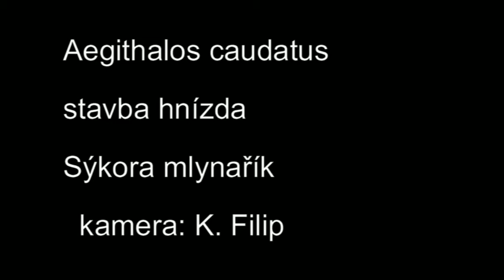Aegithalos caudatus Mlynařík stavba hnízda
Něžný druh sýkory při stavbě hnízda ne němž se podílejí oba partneři.